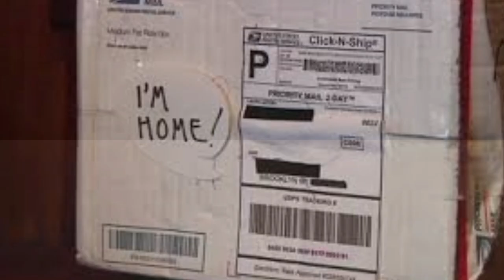I'll Be Home Soon (original)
Lyrics :Trudy Goodwin
Music arrangement and video:  Shelley Abbott

The lyrics to this song were written by Trudy Goodwin and the music and some minor arrangements of words were done by Shelley Abbott.  Thank you Trudy for sharing your childhood memories with us.